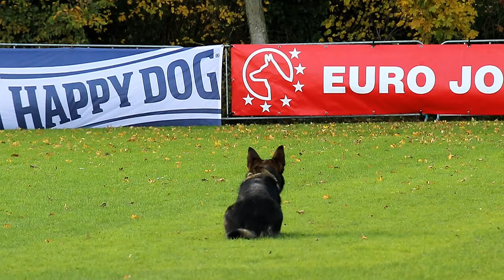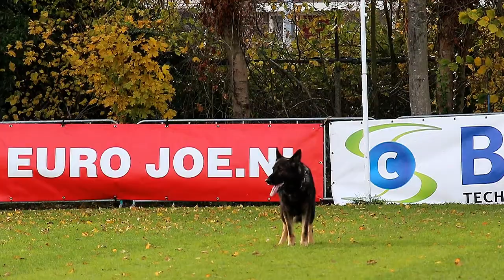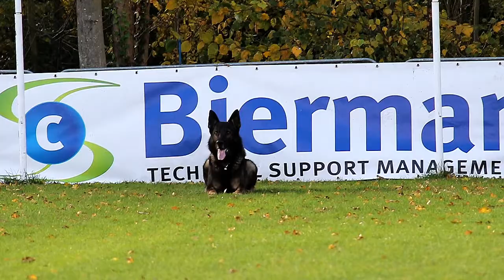Interland 2017 Peter Dejeneffe Mighty vom Oostweg Obedience 89P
Interland 2017 Nederland Belgie Peter Dejeneffe Mighty vom Oostweg Obedience 89P bij kringgroep Walcheren